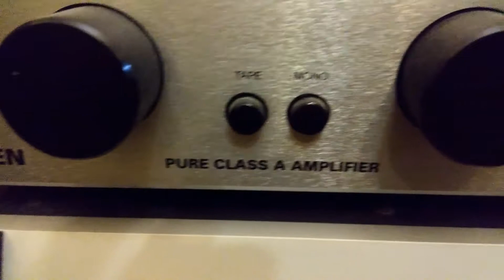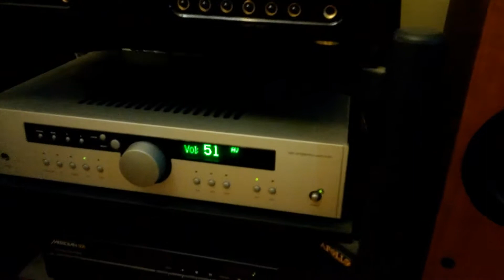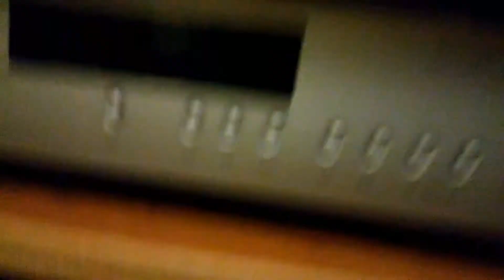GREEK POP 60S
VICKY RARE